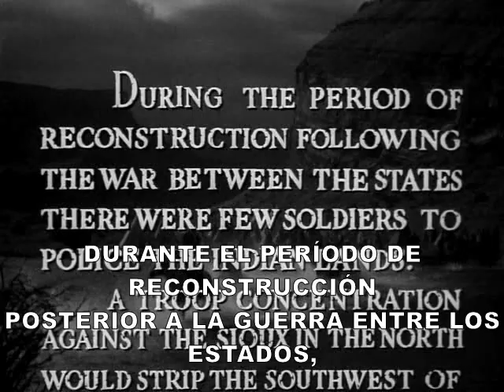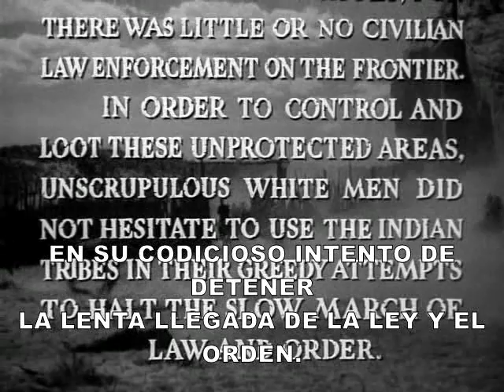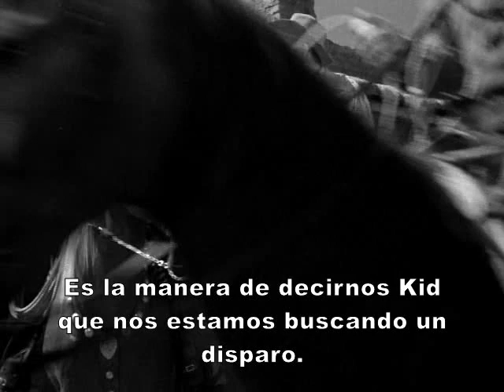Indian Territory 1950 VOSE